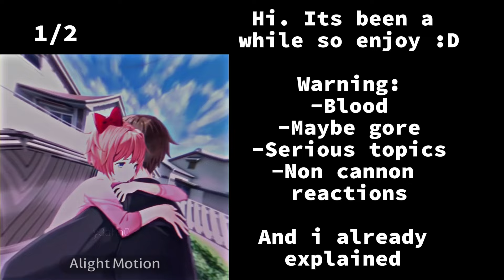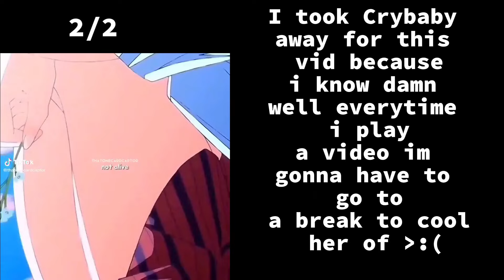Crybabies/ emotional characters react to Melanie Martinez [] OG [] Gacha life 2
OG concept also i forgot to mention this but OH MY FUCKING GOD WE HIT 100 SUBSCRIBERS LETS FUCKING GGOOOOO THANK YOU SO MUCHHHH!!! :DDDD!!